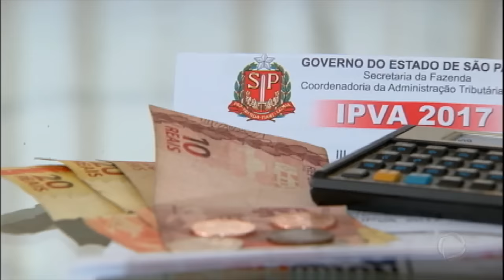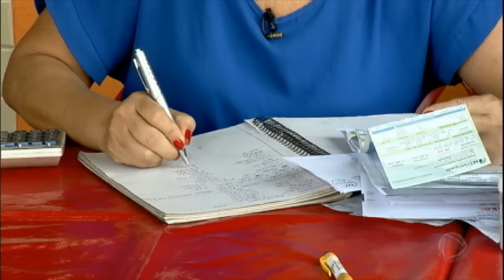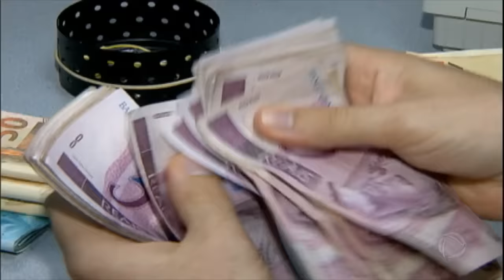Saiba como organizar as contas e sair do vermelho no início do ano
Todo início de ano as contas se multiplicam: IPVA, IPTU, material escolar e matrícula. Mas o acúmulo de dívidas pode ser o incentivo que faltava para ajustar a vida financeira e começar 2017 longe do vermelho. Veja algumas dicas para que a organização não seja apenas uma promessa.